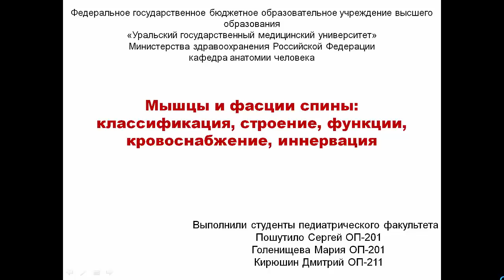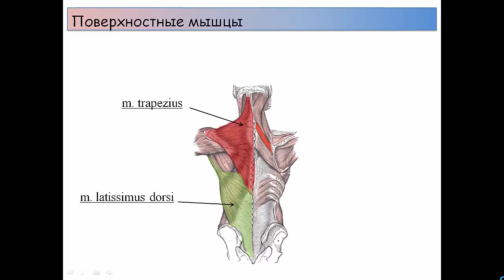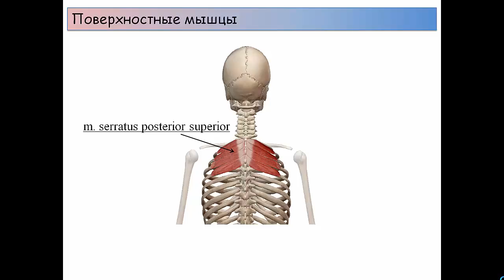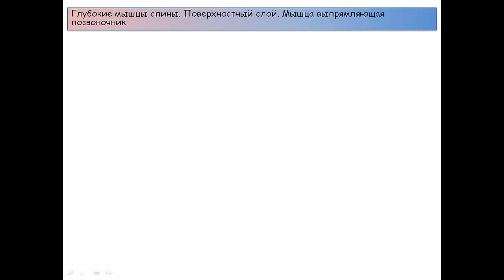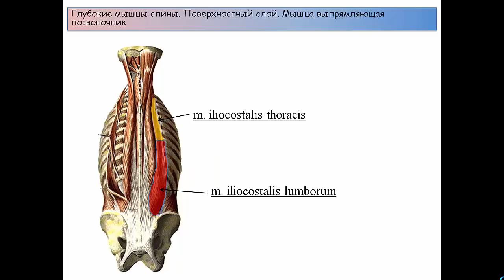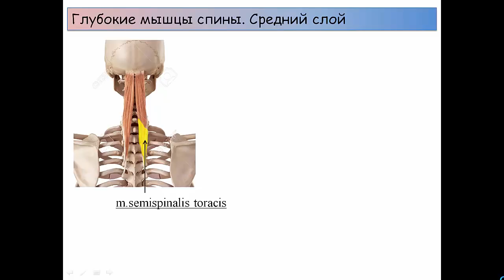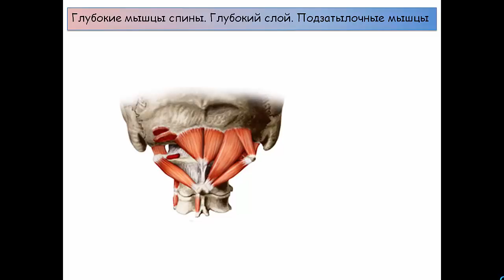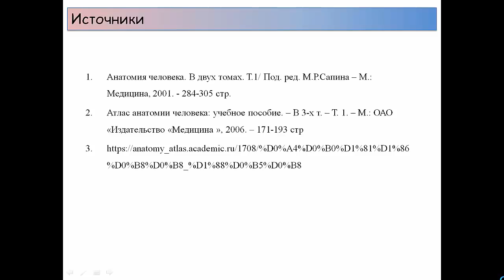Мышцы и фасции спины: классификация, строение, функции, кровоснабжение, иннервация